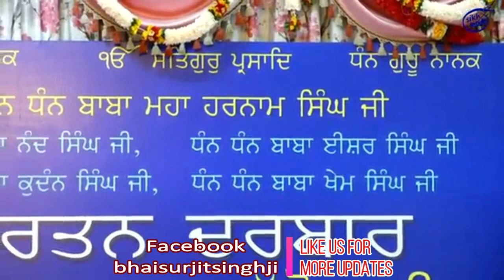Teri Tasveer Guru Nanak | Dharna Kirtan | 6 August 2019 | Nanaksar Thath | Malaysia